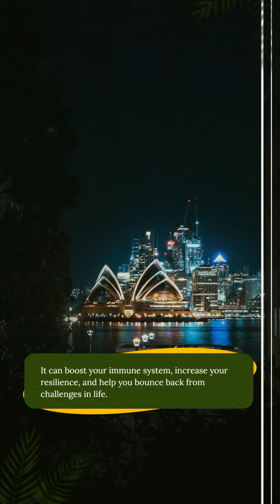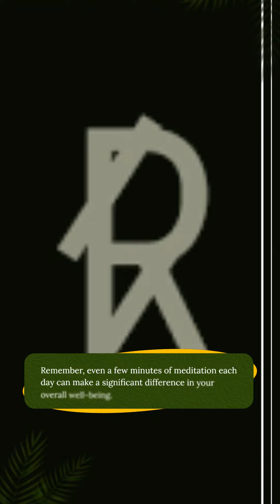Journey to Inner Peace: Mastering the Art of Meditation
Embark on a transformative journey with our latest video, "Journey to Inner Peace: Mastering the Art of Meditation." 🧘‍♂️ Discover the profound benefits of meditation as we guide you through techniques to achieve inner calm and mindfulness. Whether you're a beginner or a seasoned practitioner, this video is your gateway to a more serene and balanced life. Join us on this peaceful expedition and unlock the secrets to a harmonious mind and soul.